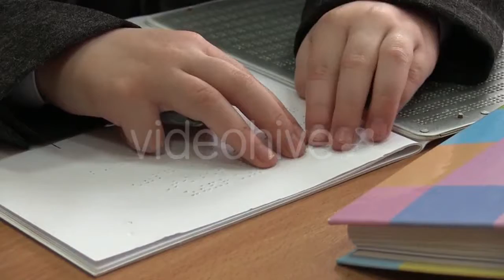Woman Walking Hand In Hand With Child On Beach - (nature) | Stock Footage Mega Pack +40 items